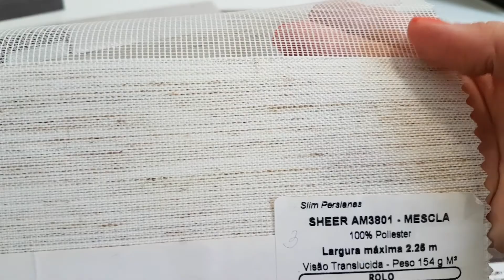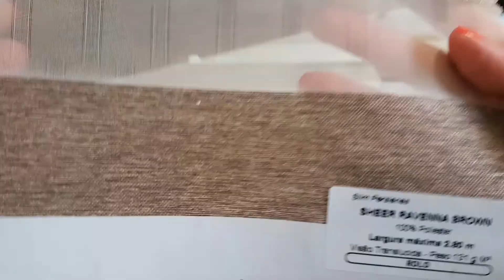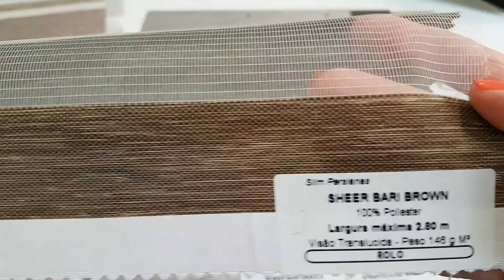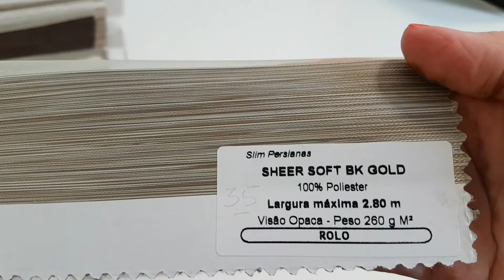Opções de tecidos para cortina Double Vision em tons de marrom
Vídeo comparando diversos tecidos e coleções para cortina rolo double vision em tons de marrom.